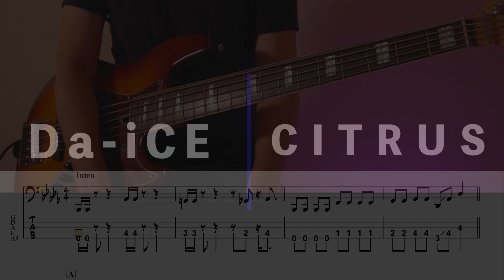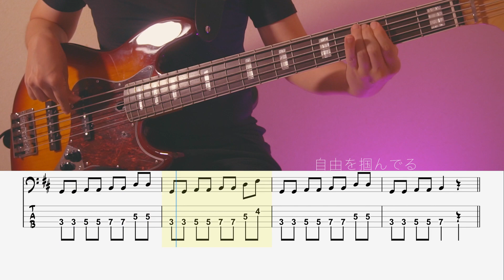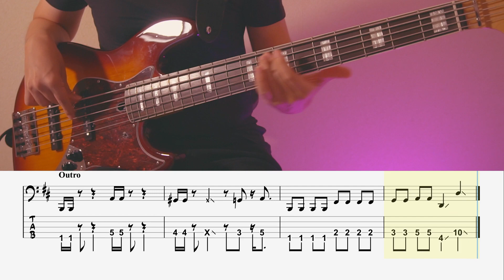【ベースTab譜】CITRUS/Da-iCE【5弦】【5strings】【リクエスト】【Bass Cover】【BassTab】【タブ譜】【Transcription】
Da-iCEさんの『CITRUS』の5弦Tab譜BassCover！

【CITRUS】Da-iCE『ベースTAB譜』☆5弦ベース対応

【CITRUS】Da-iCE『ベースTAB譜』☆4弦ベース対応

0:00 opening
0:10 intro
0:25 A
0:48 B
1:00 C
1:35 inter
1:47 2A
2:10 2B
2:22 2C
2:57 inter
3:09 D
3:26 3C
4:00 outro

・シールド
    Belden8412
・弦
　DADDARIO
・DI
   Rupert Neve Designs RNDI
・DAW
   Logic Pro
・Drum音源
　BFD3
　WAVES  Diamond
・Tab譜作成
　Guitar Pro

・カメラ
　sony α6400
・照明
　Neewer アドバンスド660
　Weeylite RGB LEDビデオライト
 ・映像編集
　DaVinci Resolve